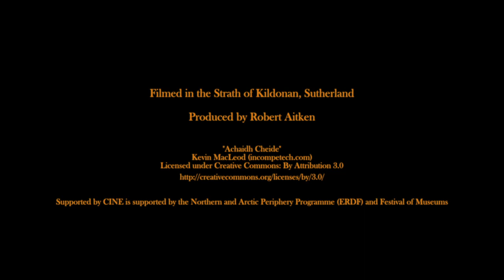The Everlasting Ceilidh - A Fairy Story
A story about two crofters who are returning home from enjoying a night out with music and dancing. One of the men is lured into an opening in the ground, on hearing lively fiddle music. His friend returns home alone and devises plan to rescue his friend from the home of the fairies.

Told by Lorna Jappy - Storyteller, East Sutherland
Created by MWB Productions

Supported by CINE is supported by the Northern and Arctic Periphery Programme (ERDF) and Festival of Museums.